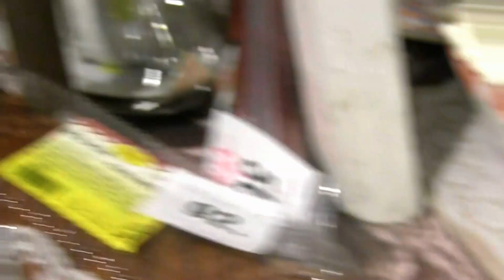SKORONICE-1.ples Jízdy králů: na plesu nechyběla ani bohata tombola s tématy jízdy